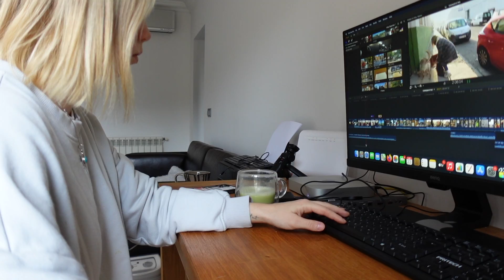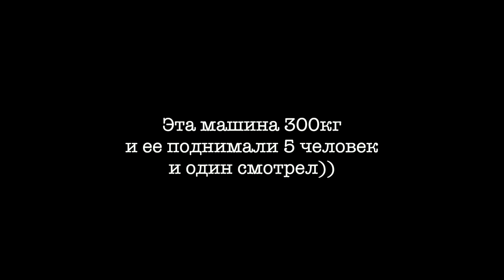Что я ем за день. Веганские рецепты. часть 2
Покажу вам что мы кушаем и как готовим.